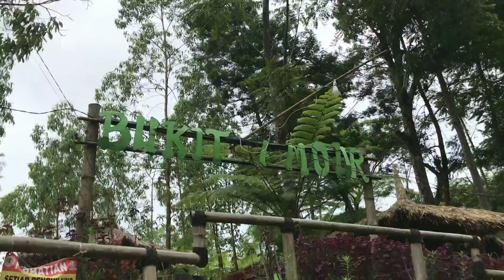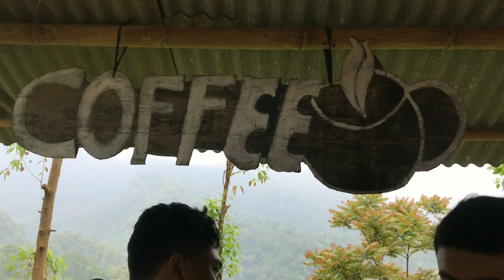NYEBE OTW BROMO